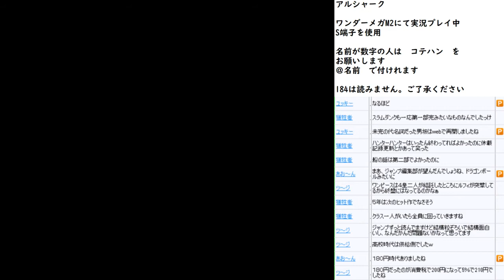【ゲーム実況】アルシャーク メガCD版 実況プレイpart16【メガドライブ】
ニコニコ動画には投稿していないすぺしゃる動画

今回は　メガCD　アルシャーク
実況プレイ動画になります